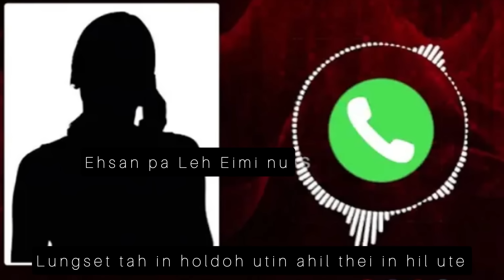Meilhei pa Leh Eimi nungah nu chung chang Chu hiti hi ahe